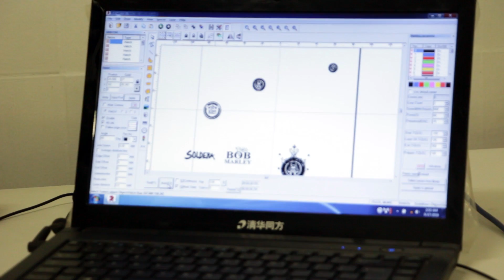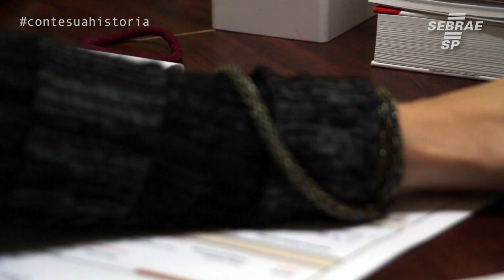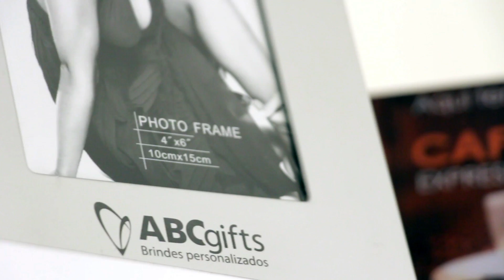Conte sua história: ex-atletas fazem sucesso com empresa de brindes personalizados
Após 20 anos de carreira no esporte, eles tiveram que recomeçar e o empreendedorismo foi o caminho para a nova vida.

Neste episódio do CSH a trajetória dos empreendedores Emerson e Evelyn da ABC Gifts.